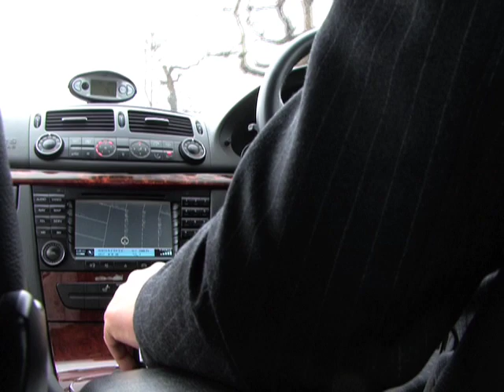Clockhouse Cars - A Vidify Production